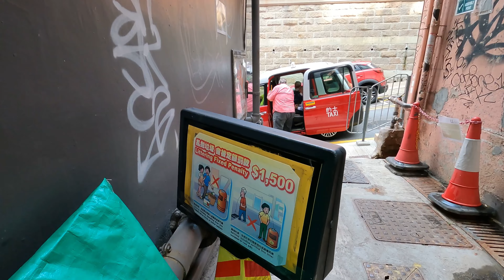落書きもおしゃれ！！！【オールドタウン・セントラル】付近の「路地裏」どんな感じ？？？（路地裏探索＃06）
「路地裏」を辞書で引くと、‹路地を入り込んだ、表通りに面してない所›とある。当然表通りに面してないため、我々の目に触れることの少ない「路地裏」。今回から暫くの間、香港の色々な街の路地裏を動画撮影、このユーチューブ上で紹介することにする。今回はその６回目で、香港島「オールドタウン・セントラル」付近を紹介することにする、、、